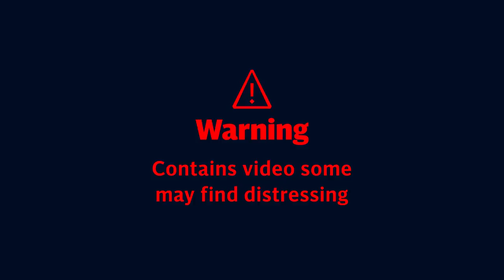Bodycam footage shows police using 'spit hood' on man who died of asphyxiation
A Black man who had run naked through the streets of a western New York city died of asphyxiation after a group of police officers put a hood over his head, then pressed his face into the pavement for two minutes, according to video and records released Wednesday.

Daniel Prude died March 30 after he was taken off life support, seven days after the encounter with police in Rochester.

His death received no public attention until Wednesday, when his family held a news conference and released police body camera video and written reports they obtained through a public records request.

"I placed a phone call for my brother to get help. Not for my brother to get lynched," Mr Prude's brother, Joe Prude, said at a news conference.

"How did you see him and not directly say, 'The man is defenseless, buck naked on the ground. He's cuffed up already. Come on.' How many more brothers gotta die for society to understand that this needs to stop?"